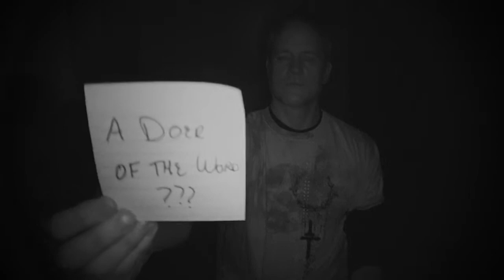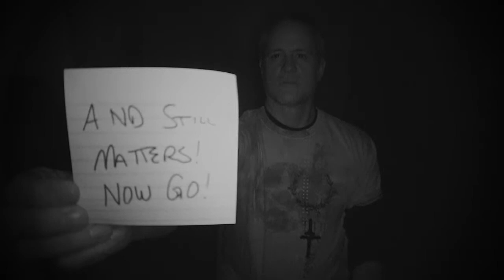My Card Video: Year Two --Day 5 | #362